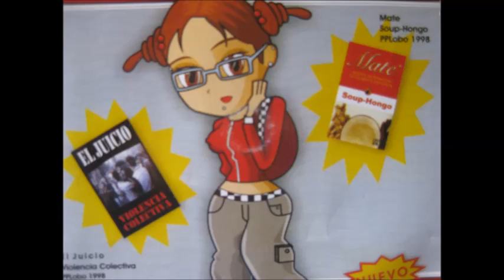siempre adelante el juicio